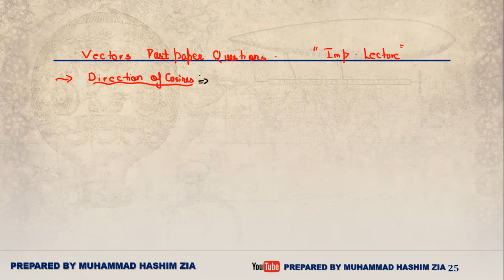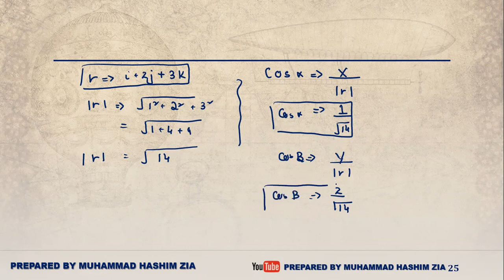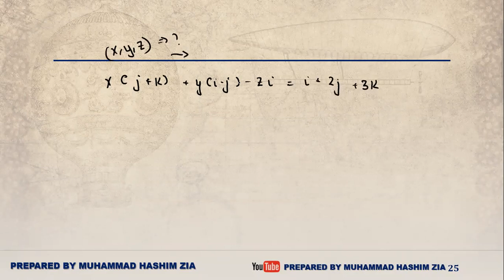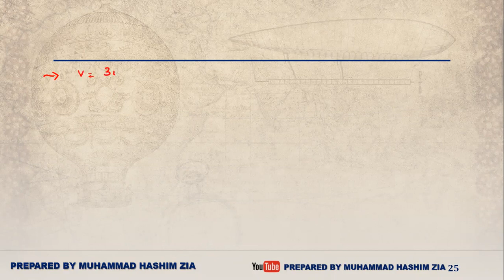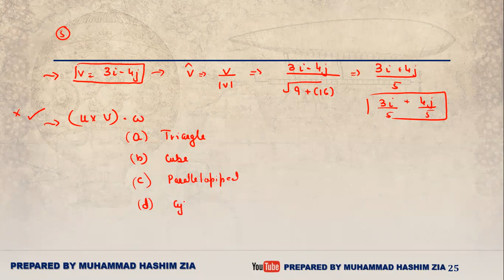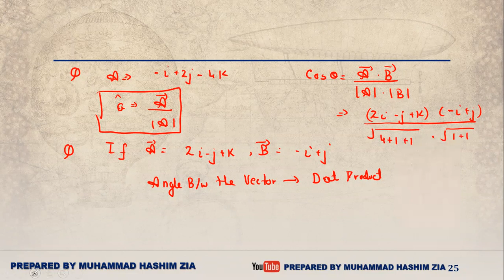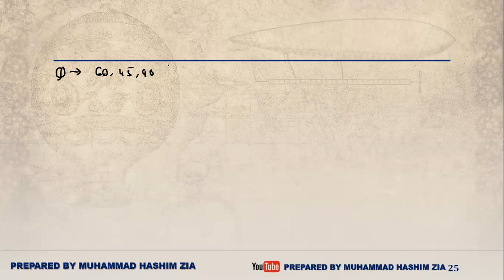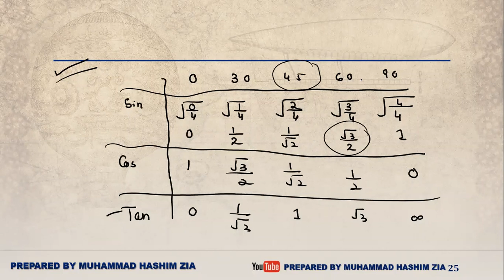VECTORS PAST PAPER QUESTIONS | DIRECTION OF COSINES | DIRECTION RATIOS | FINDING SCLARAS LECTURE 03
In this video, I am discussing the basics of VECTORS
Topics discussed in detail are:
VECTORS PAST PAPER QUESTIONS
DIRECTION OF COSINES
DIRECTION RATIOS
FINDING SCLARAS
LECTURE 03